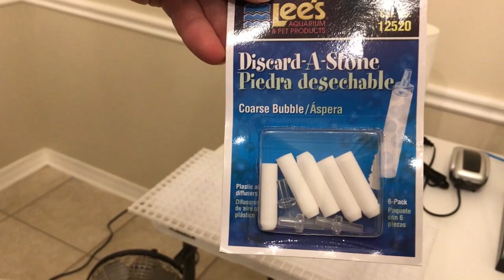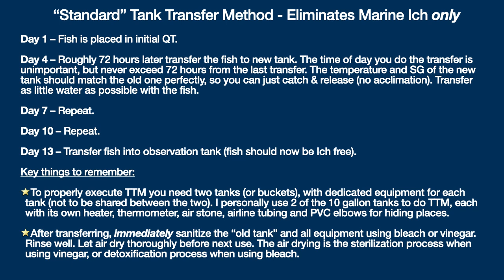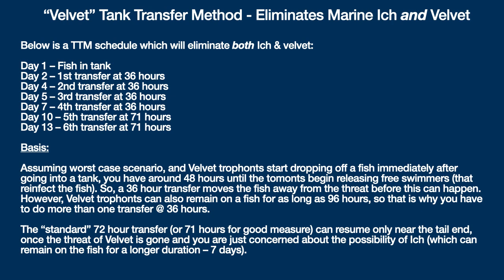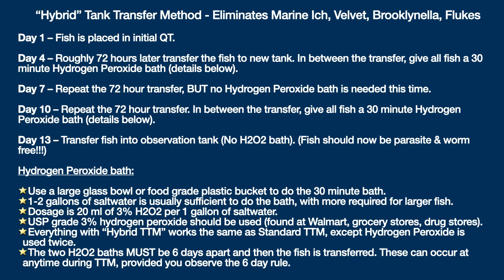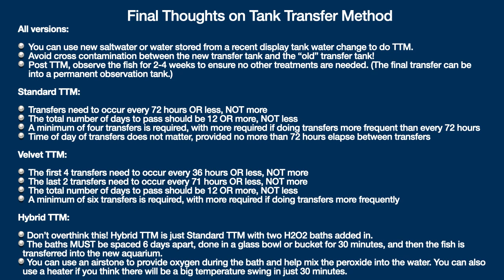Tank Transfer Method - Quarantine Method for saltwater aquarium fish